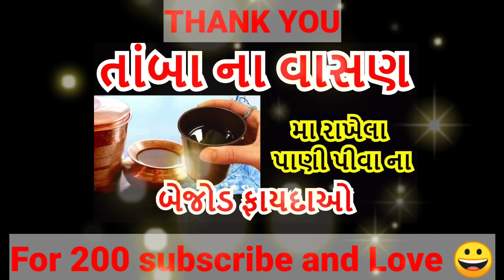HealthTips | Thank you for Subscribe and Lots of Love - Choti Choti Baate